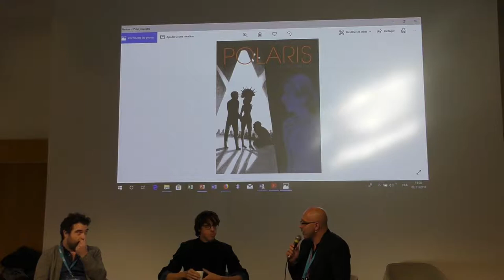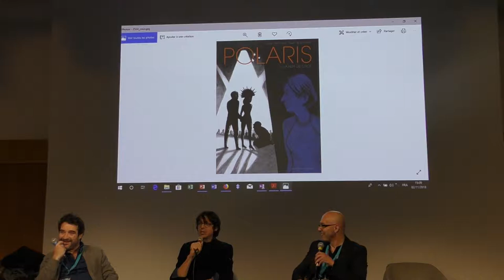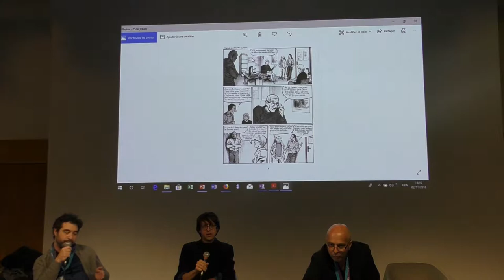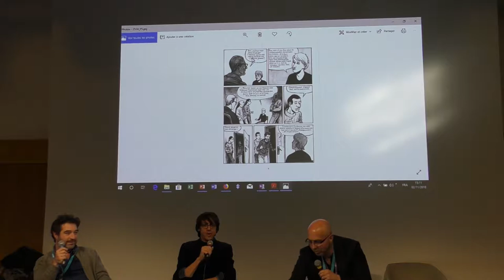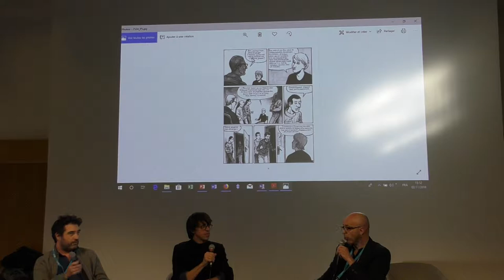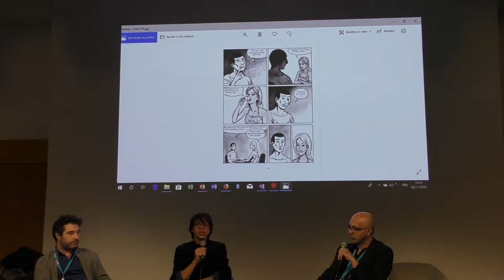Utopiales 2018 : Conférence L'art érotique à réinventer ?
Avec Gwen de Bonneval et Fabien Vehlmann